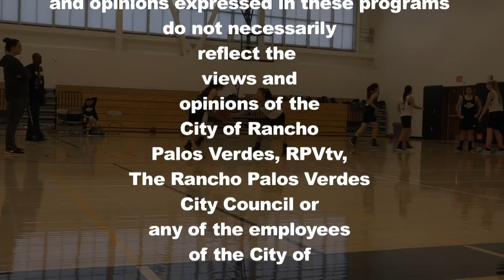Around the Peninsula, Pen Panthers Girls Basketball 2018